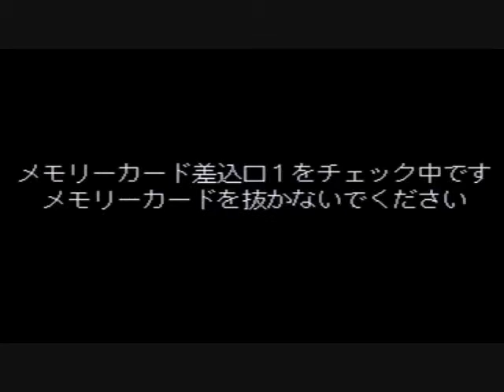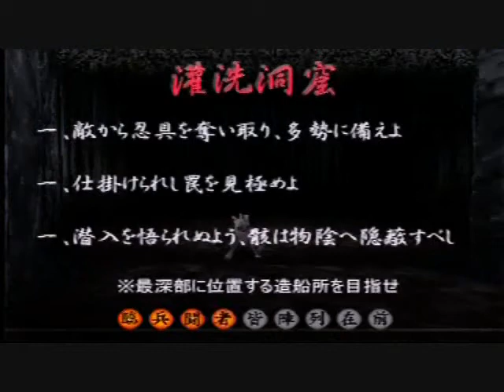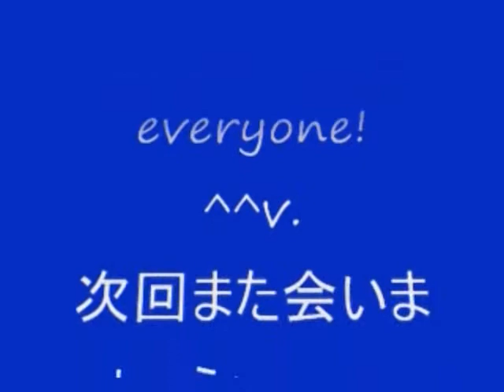No 36 Let's Play Tenchu 2. 天誅 弐。 MrCedar31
PS 立体忍者活劇 天誅 2
PS Ninja Katsugeki Tenchu 2 Birth of the Stealth Assassins.